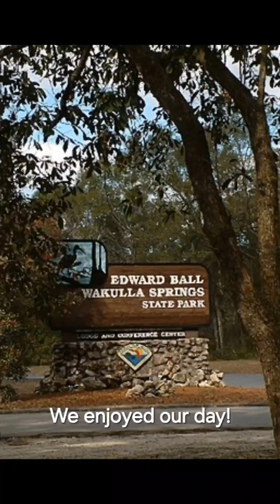Visiting Wakulla Springs State Park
We took a trip to Wakulla Springs, the deepest freshwater spring in the world. We saw lots of wildlife on our boat tour.